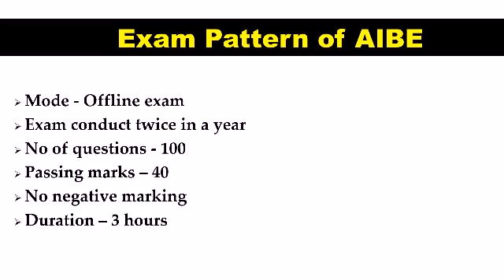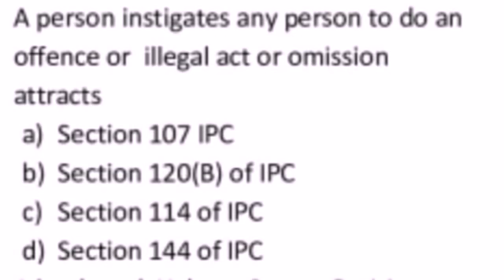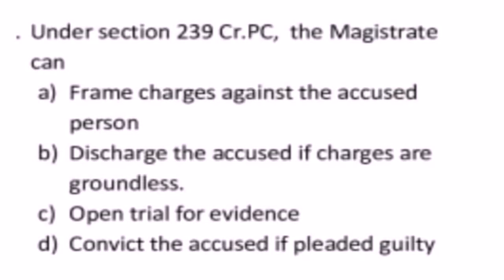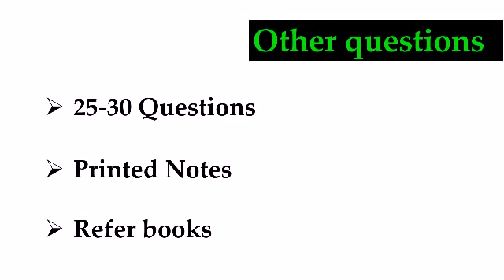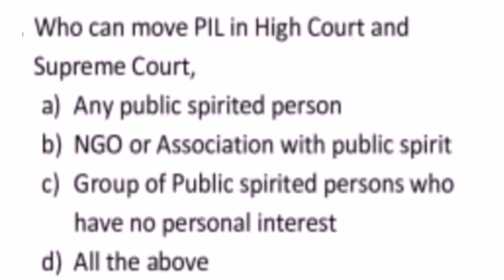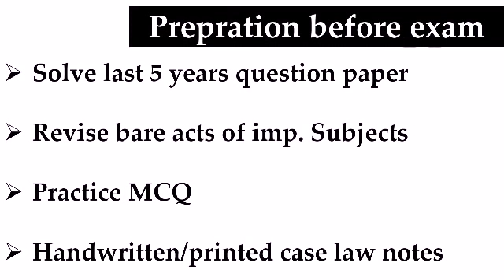AIBE Exam 2022 | AIBE पास करने का सबसे आसान तरीका | All India Bar Exam Preparation | AIBE Exam Tips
AIBE (All India Bar Exam) is conducted by the Bar Council of India twice in a year. it is compulsory to pass AIBE exam for every law graduate after completion of LLB for practice in any place in India. Bar Council of India will issue CoP(Certificate of Practice) to every candidate pass this exam.
In this video we will discuss Tips, Strategy and exam pattern of the AIBE EXAM